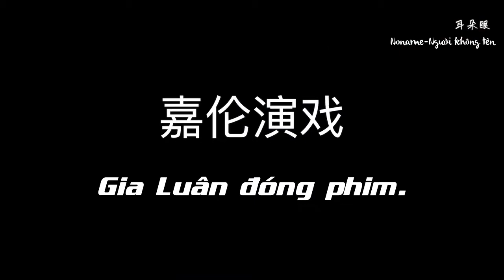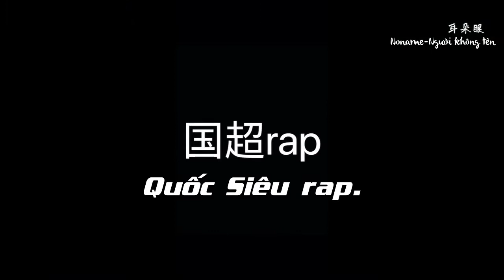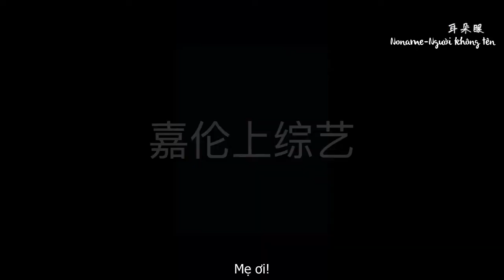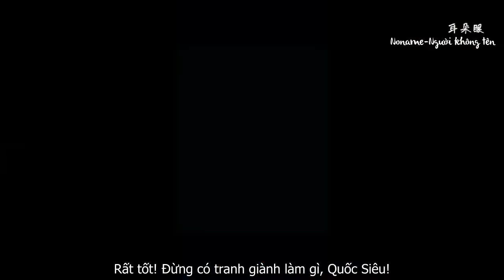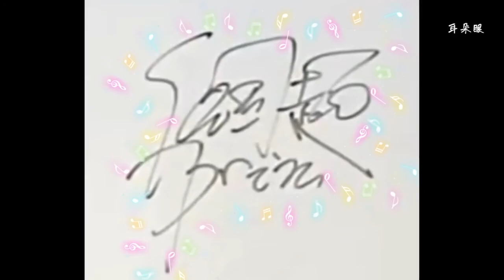Khi Gia Luân PK Quốc Siêu